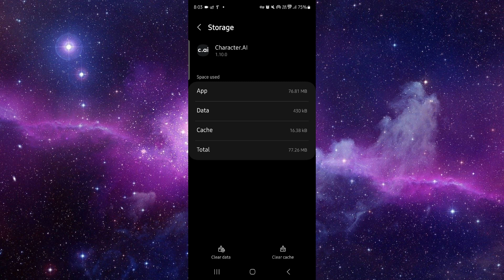✅ How To Fix Character AI App Being Slow (Install and Uninstall)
Learn how to fix the 'Being Slow' issue in the Character AI app with our detailed guide. This video walks you through the steps to reinstall the app and ensure it functions efficiently.

Key Learning Points:
 • Understanding the 'Being Slow' issue in Character AI
 • Step-by-step guide to fix the issue
 • Tips to ensure efficient app performance